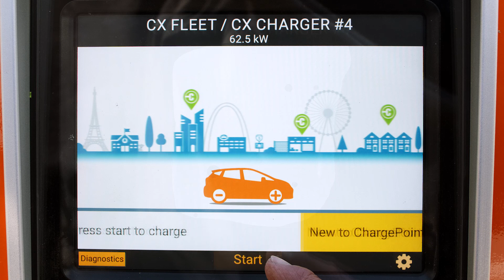Electric Truck Pilot | XPO